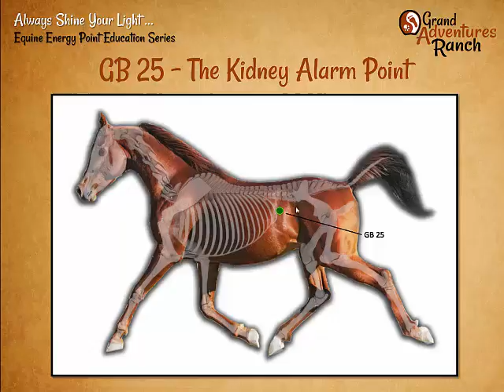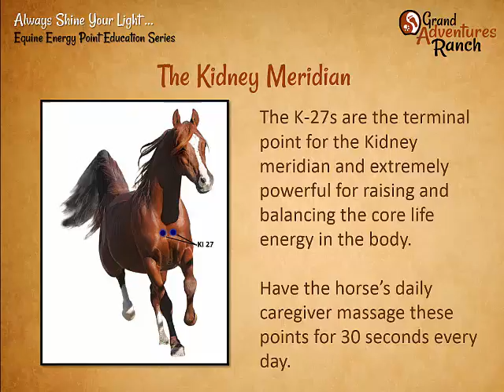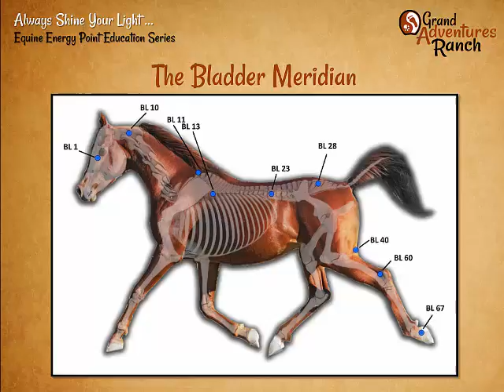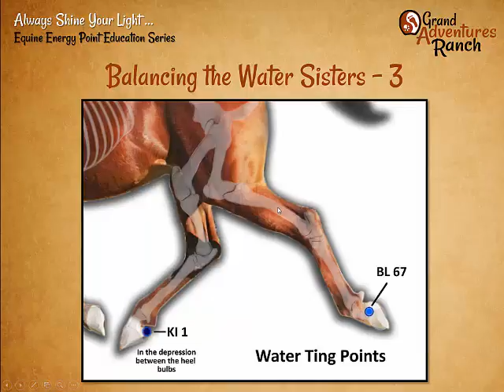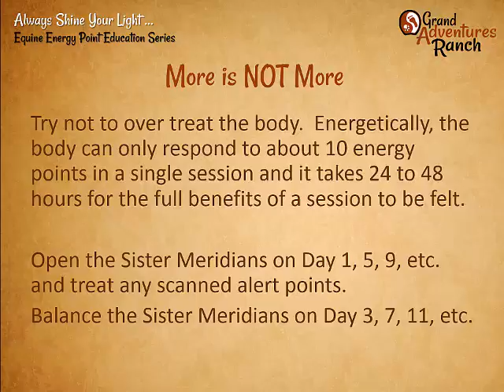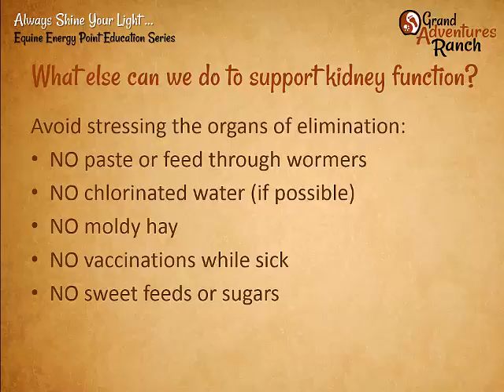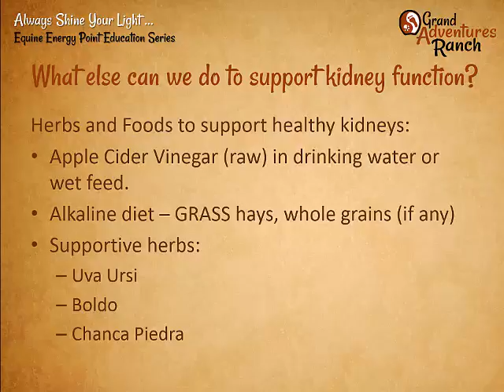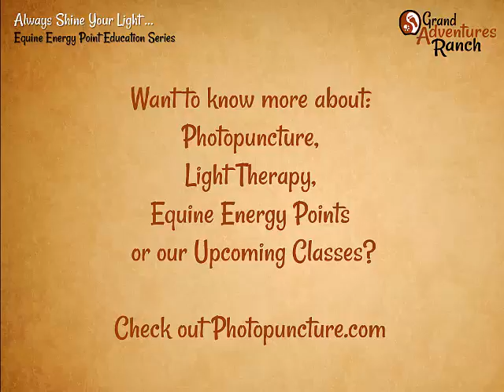Supporting a horse with Kidney Failure with Photopuncture and Light Therapy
Unedited webinar replay